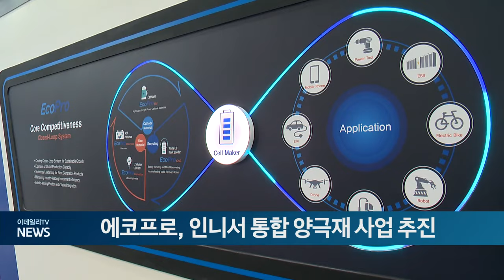에코프로, 인니서 통합 양극재 사업 추진 (20240909)